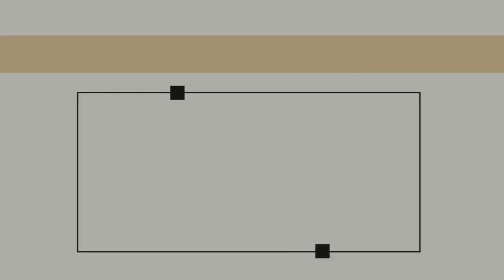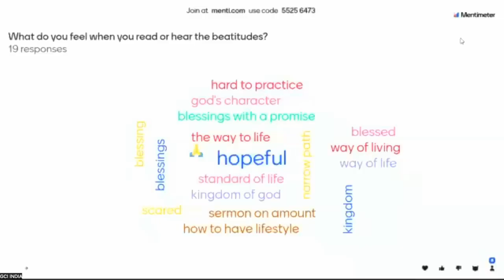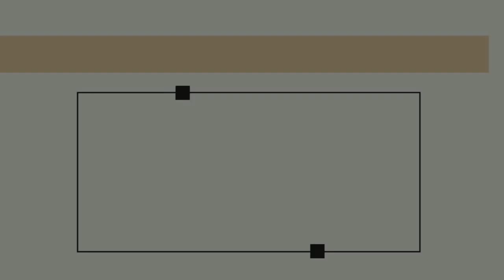BEATITUDES| PRAVEEN CHINTA| GCI INDIA SUNDAY SERMON